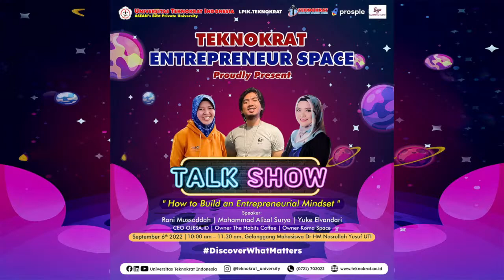Talkshow - "How to Build Entrepreneurial Mindset"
TEKNOKRAT ENTREPENEUR SPACE

JANGAN SAMPAI TERLEWAT!!!
Ratusan lowongan pekerjaan tersedia di career day ini!

catat tanggalnya! 3-7 September 2022 ini di Universitas Teknokrat Indonesia!

Booking tiketnya melalu Whats App admin di : 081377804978 ya!